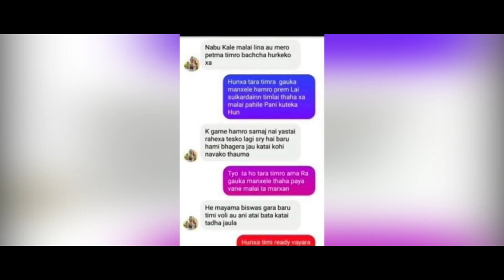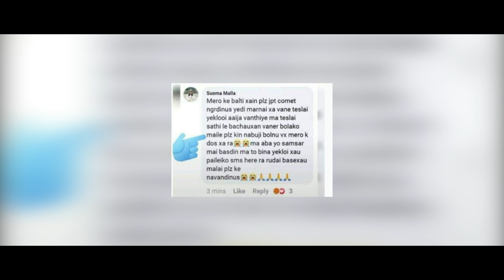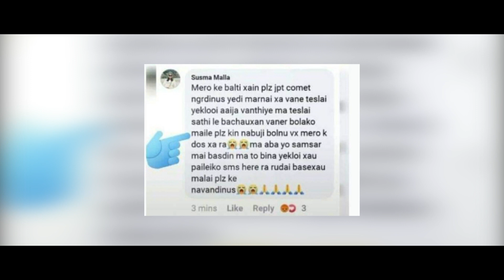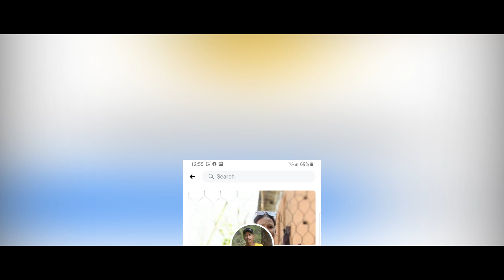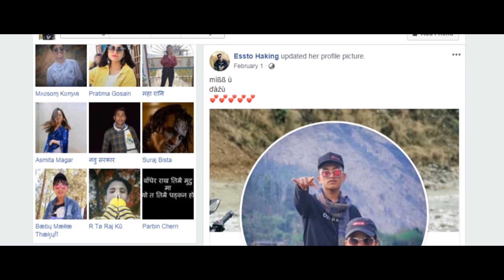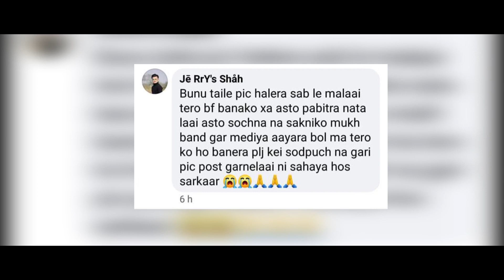दाजु वहिनिको पबित्र सम्बन्धलाई प्रेमी प्रेमिका भने पछी Sushma लाई मिडियामा आउन आग्रह - Nabaraj Bk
दाजु वहिनिको पबित्र सम्बन्धलाई प्रेमी प्रेमिका भने पछी Sushma लाई मिडियामा आउन आग्रह - Nabaraj Bk Rukum Jajarkot Hatya Kanda